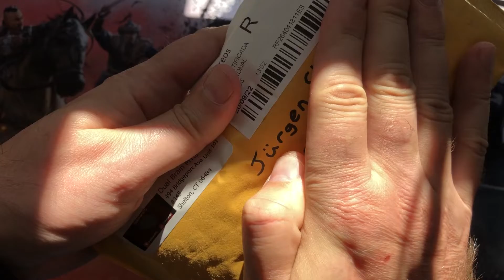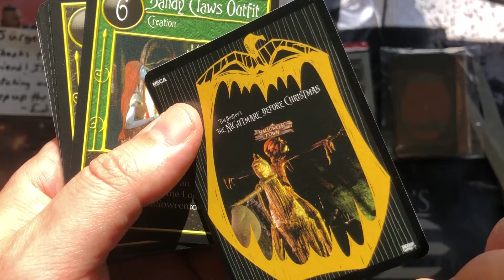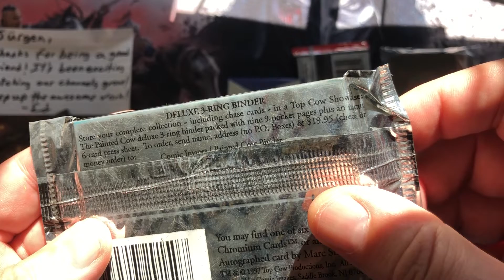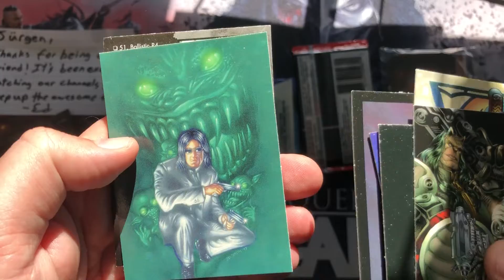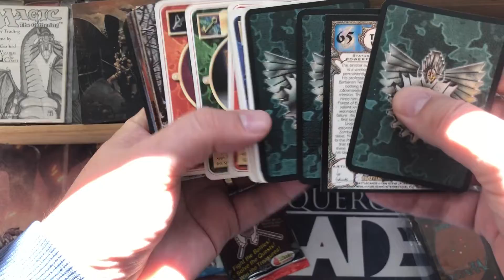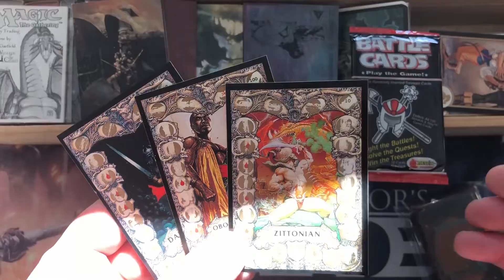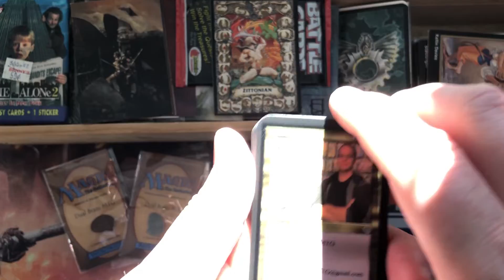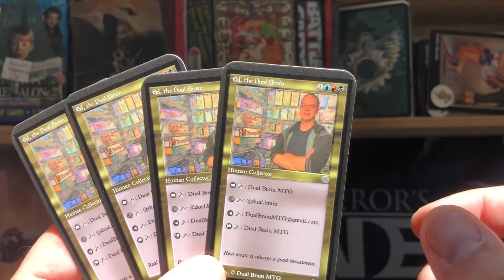Magic the Gathering Mailday! Fellow Youtuber Ed from Dual Brain MTG sent over some goodies!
It's MTG Story Time Wednesday again and today we are talking about the contents of an envelope fellow youtube Ed from Dual Brain MTG sent me!